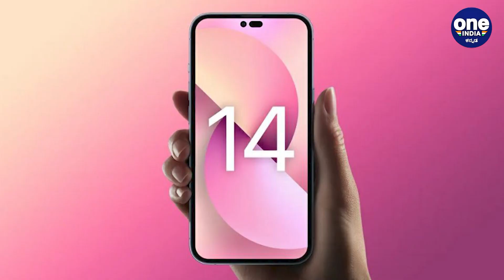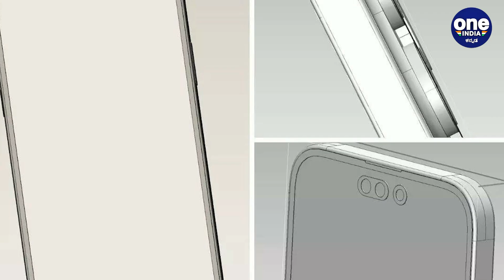iPhone 14 Max ಭಾರತದಲ್ಲಿ ಯಾವಾಗ ಸಿಗುತ್ತೆ? ಇದರ ಬೆಲೆ‌ ಎಷ್ಟು ಗೊತ್ತಾ | Oneindia Kannada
ಆಪಲ್ ಪ್ರಿಯರು ಬಹಳ ಕುತೂಹಲದಿಂದ ಕಾಯುತ್ತಿದ್ದ ಆಪಲ್ ಕಂಪನಿಯ ಐಫೋನ್ 14 ಯಾವಾಗ ರಿಲೀಸ್ ಆಗಬಹುದು ಎಂಬುದಕ್ಕೆ ಕೆಲವೊಂದು ಮಾಹಿತಿ ಲಭ್ಯವಾಗಿದೆ.

Apple is expected to introduce the iPhone 14 series later this year. Just like the previous launches.